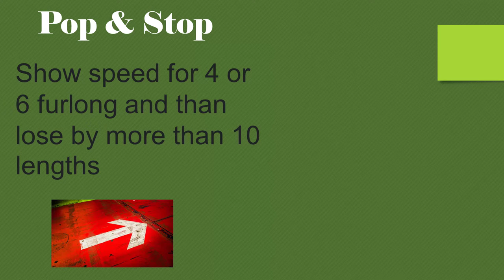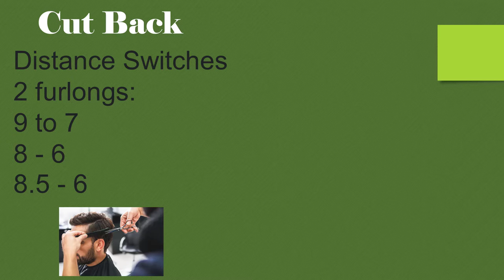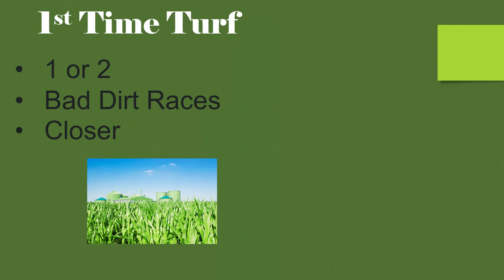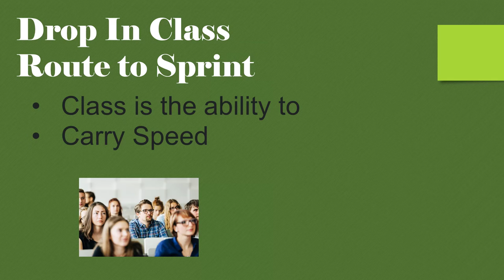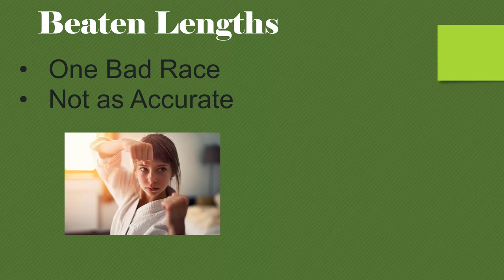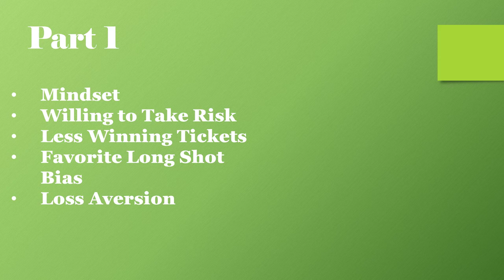Picking Longshots In Horse Racing Part two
Finding Longshots in Horse Racing. Looking for horses who have long odds and might be able to be a part of a winning ticket. Strategy on betting horses and finding ways to improve your odds.  Becoming a winning horseplayer and betting strategy. Learning how to bet on horses and favorite longshot bets in horse racing. How to bet on horses and find longshots with better handicapping.

02:09 Pop and Stop
03:04 The Cut Back Longshot angle
03:09 Jockey Changes for Longshots in Horse Racing
04:45 First Time Turf to get a Longshot
05:52 Distance Switches in Horse Racing

Support the Page:
If you like the topic and want more videos - hit the Thumbs Up Button